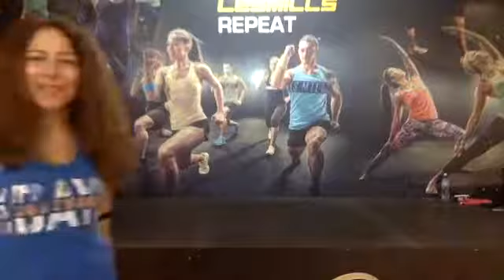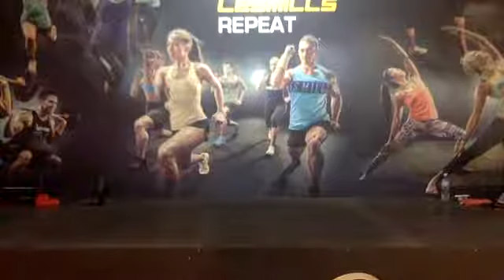EvoTotalBody 05 03 2021 con Claudia